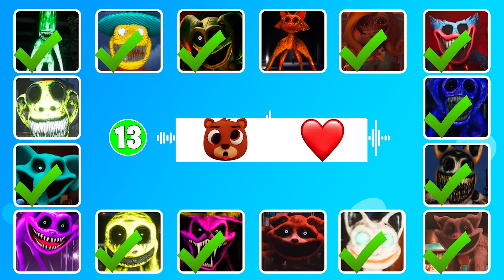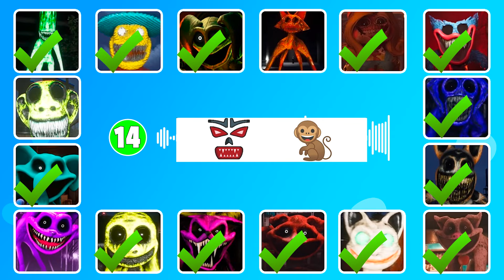🔊 Guess The MONSTER By Emoji | Poppy Playtime Chapter 3 + Zoonomaly | Dogday, Catnap, Zookeeper